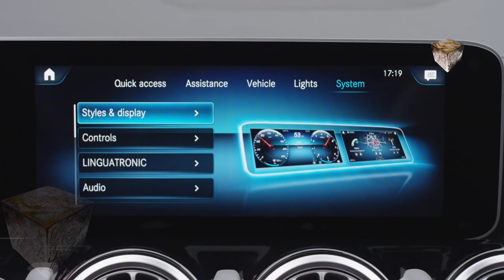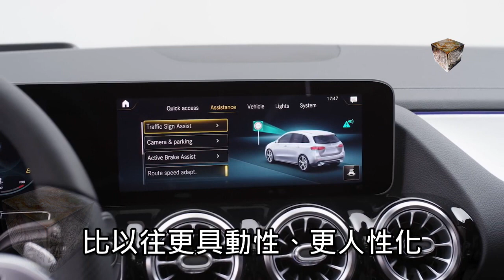Mercedes-Benz B-Class 全新第三代 正式登場 奔驰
Mercedes-Benz B-Class 全新第三代